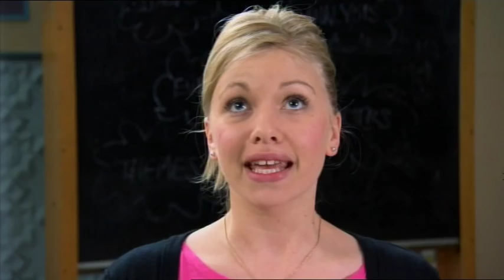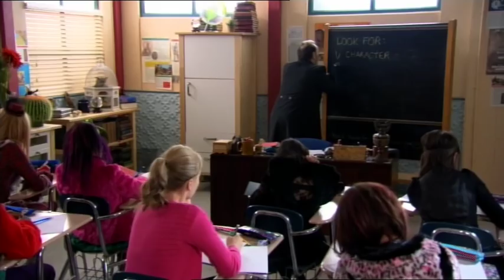Kiss of the Wolf Boy | Summer In Transylvania | Episode 6 | FULL EPISODE | ZeeKay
Summer and Bobby audition for the school play. Summer gets the lead, along with Rolf. When she realises she has to kiss Rolf for 35 pages, she puts a silver ear stud in her mouth, so when Rolf kisses her, he runs away (Werewolves are allergic to silver). Because of this, Bobby now gains the lead... Meanwhile, Leo moans that the musicals were better in his days, as at the end of every play, a riot would break out.

Check out ZeeKay's website here:
Welcome to ZeeKay Family - your premier destination for exciting live-action content, ideal for kids and families! This channel is devoted to offering a diverse array of educational, adventurous, and entertaining shows, creating a vibrant and engaging world for viewers of all ages.